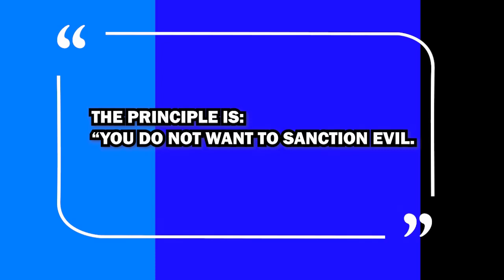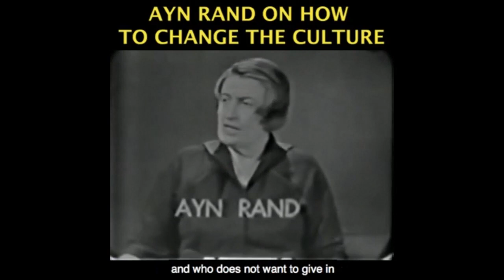Why I Don't Debate Evil Leftists, Anarchists, Race Realists